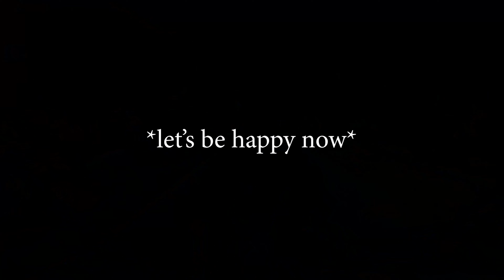RUINS of TROY in ÇANAKKALE! Trip to Turkey - S1E7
On the way to Izmir, we decided to pass by Çanakkale and visit Troy's ruins. We were surprised by how big this place was! It is unbelievable how well it got conserved all this time. We are talking about a structure that has its roots around 3500 BC! Remember to BeeAdventurous!